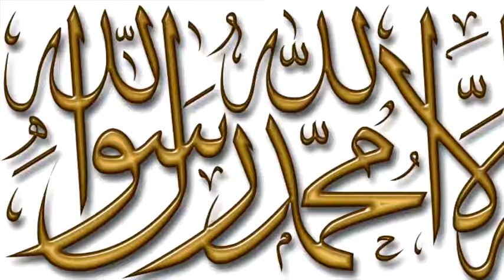Die drei fundamentalen Grundlagen - Neil bin Radhan Teil 13v14